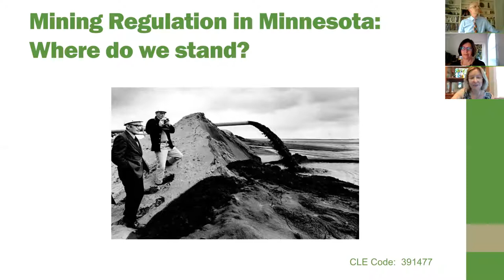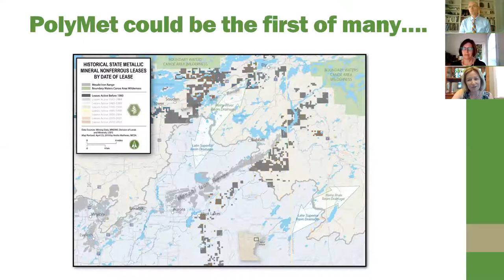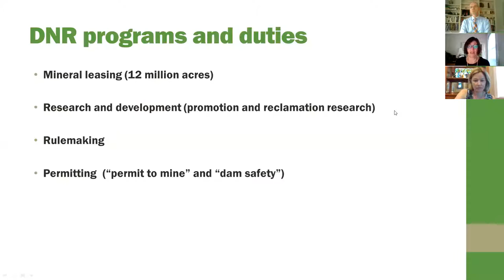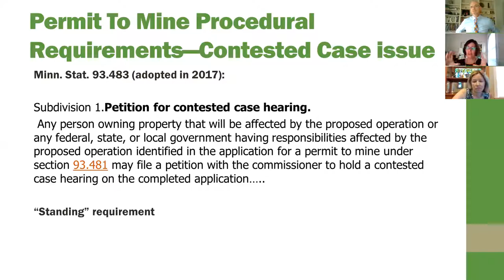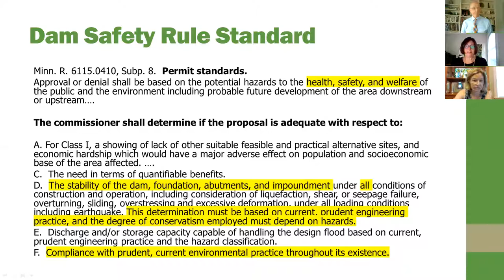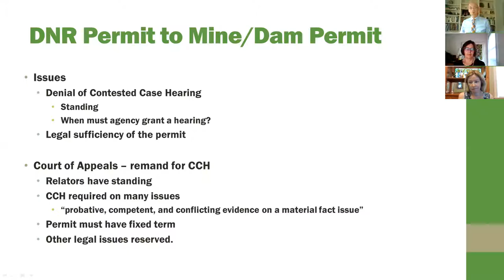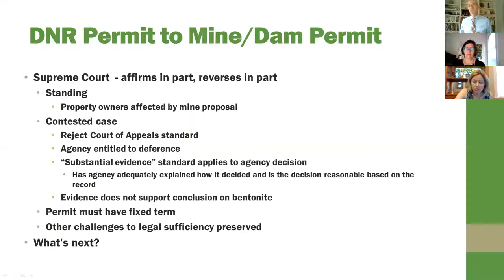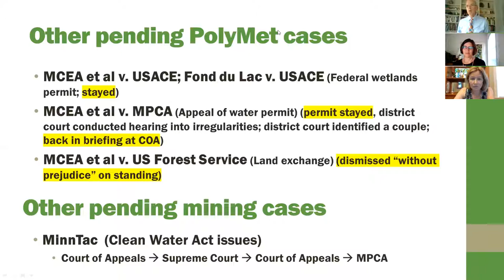7-23-21 MCEA CLE - Mining in Minnesota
#2 in our 3-part free CLE series - hear our insights on an issue that has given rise to some of the past year’s most significant court decisions in Minnesota. Get acquainted with the law that underlies MCEA”s efforts to protect Minnesota water and other natural resources from mining pollution.

Ann Cohen, MCEA Senior Attorney
Kathryn Hoffman, MCEA CEO
Kevin Reuther (moderator), MCEA Chief Legal Officer